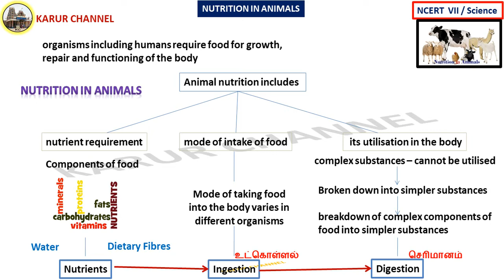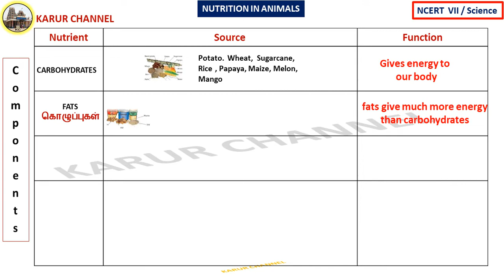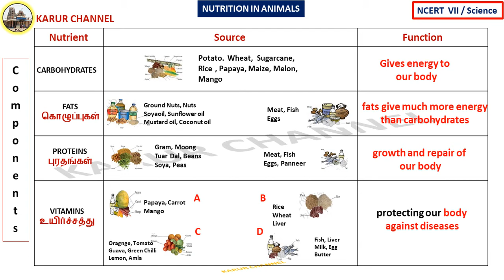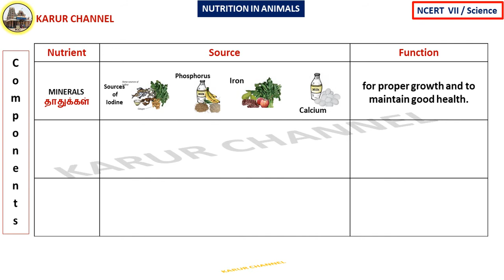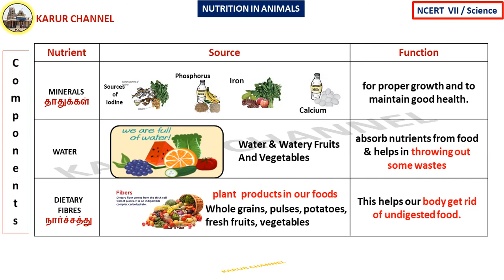NCERT - 7 / Science in Tamil / Chapter-2 / Nutrition in Animals / Part-02 / KARUR CHANNEL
NCERT   Class-VI
Subject : Science

Good Luck